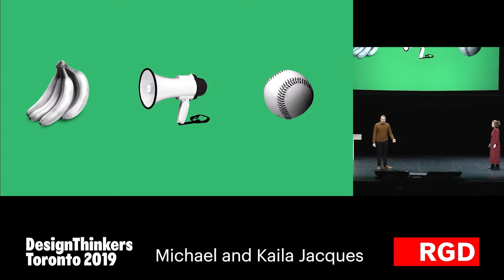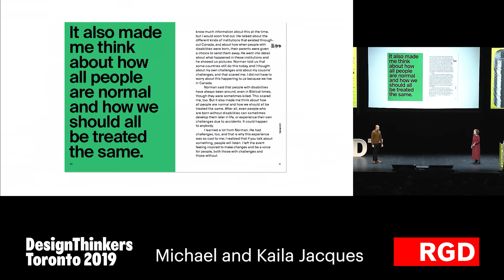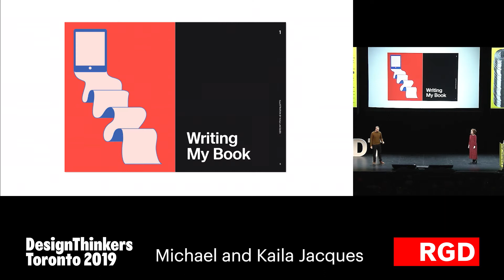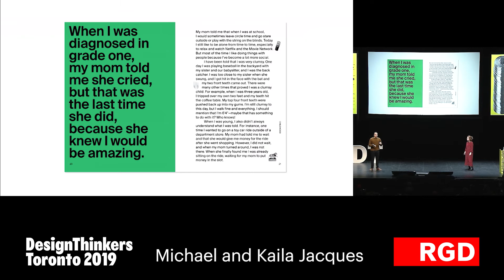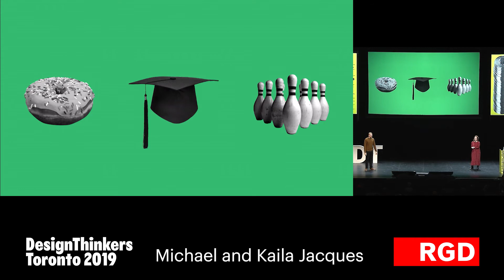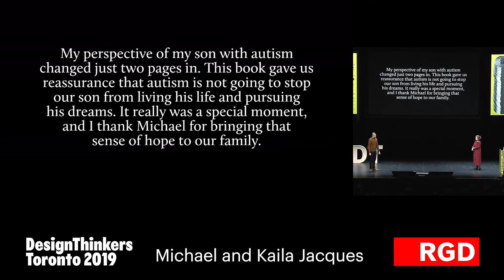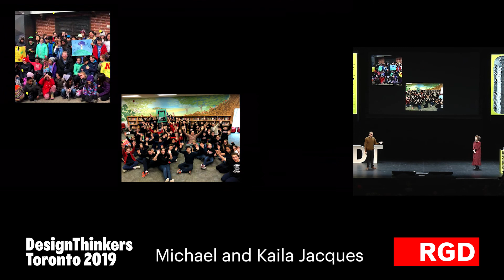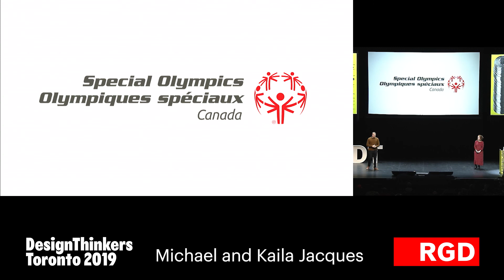Michael and Kaila Jacques: Can’t Read, Can’t Write, Here’s My Book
Kaila and her brother Michael share the story behind a personal project they embarked on together. Hear how Michael wrote a book – even though he can’t read or write – and how Kaila supported him through the creation of the book, showing the power of design to amplify voices.

Michael Jacques wrote and self-published Can’t Read, Can’t Write, Here’s My Book using speech-to-text technology. At a young age, Michael was diagnosed with autism and an intellectual disability. His story demonstrates the empowerment that comes from being comfortable in your own skin, knowing your strengths, valuing relationships and giving back to your community. Michael sits on the board of Community Living Ontario, where he advocates for others with disabilities, works at Sobeys and competes as a Special Olympic athlete.

 Kaila Jacques is a multi-disciplinary designer who cares deeply about creating a more inclusive society. At RallyRally, she leads her team in projects that amplify the powerful work of organizations through strategy and design. Some clients include UNICEF, United Way and the Robert Wood Johnson Foundation. Previously, Kaila worked at Bruce Mau Design. She works closely with her brother to support his book and looks to change the narrative around what it means to be different. To purchase or hear more about the book visit heresmybook.com